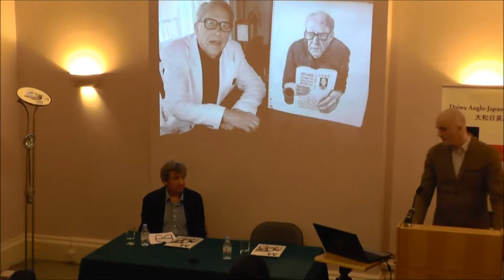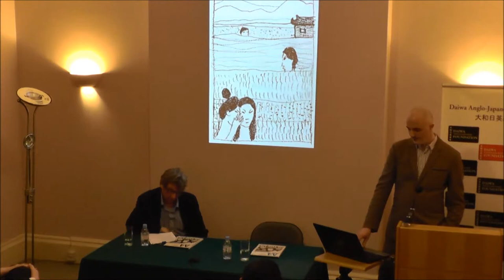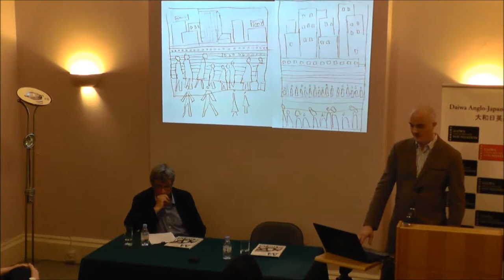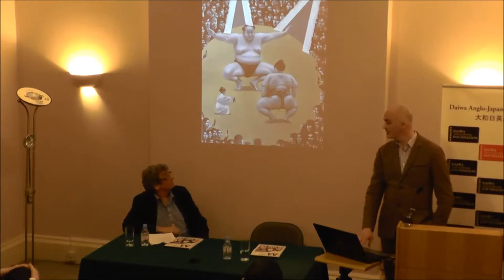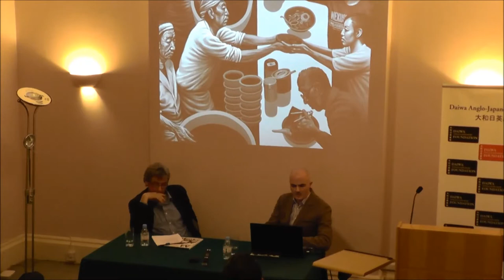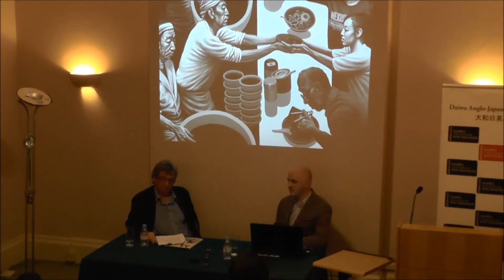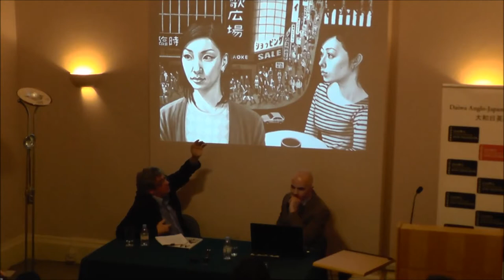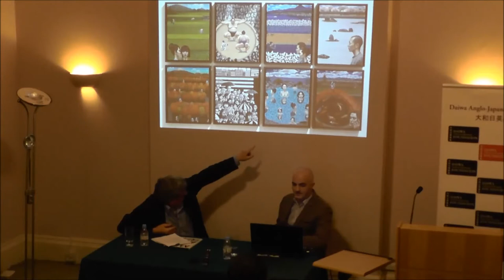Carl Randall -- Artists Talk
Tokyo Portraits is a series of figurative paintings inspired by the people and places of Tokyo -- responses to everyday life in Japan's capital, as seen through the eyes of a visiting UK artist. Inspired by the city's crowded streets, large canvases depict masses of densely packed faces. These works have been made in collaboration with hundreds of people living or working in Tokyo, each volunteering to sit for their portraits. Other paintings are based upon everyday life in Tokyo, depicting people in trains, shops and streets -- subtle distortions in space and scale often being used to combine the familiar with a slight sense of the unreal.

Themes dealt with in these works include overpopulation, community and the individual and the group. A recurring theme is urban isolation -- anonymous strangers in crowded public spaces; people sharing the same close physical space, but mentally existing in separate private worlds -- a phenomenon that can be seen in large cities such as Tokyo. This exhibition will also include Japanese ink paintings and smaller individual portraits of Tokyo residents, such as the writer Donald Richie.

For the artist talk, Carl Randall was joined by Andrew Stahl, Head of Undergraduate Painting and Director of Undergraduate Studies at The Slade School of Fine Art, University College London.